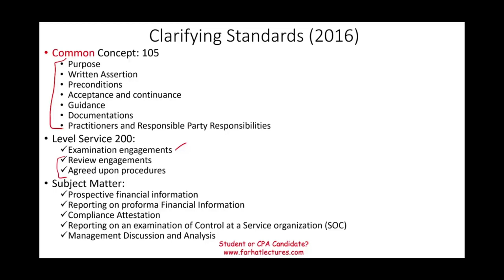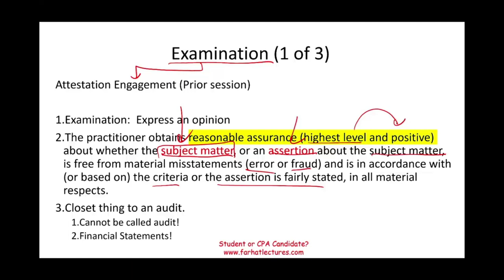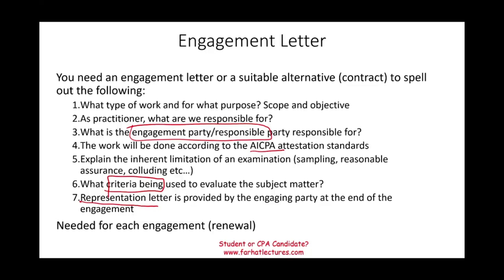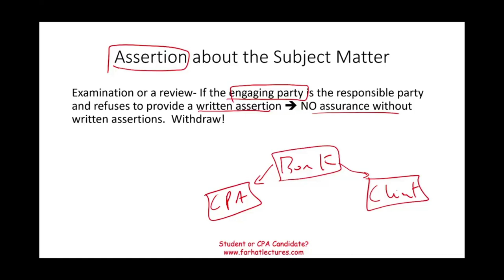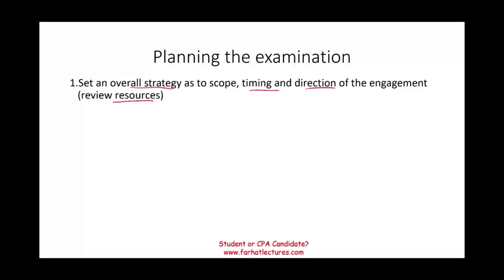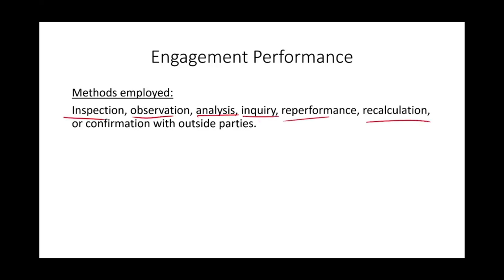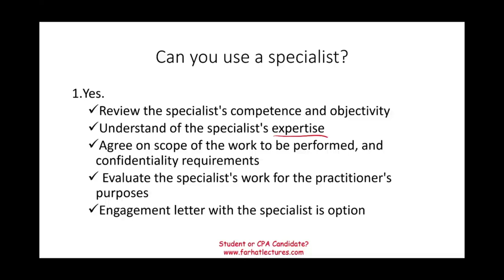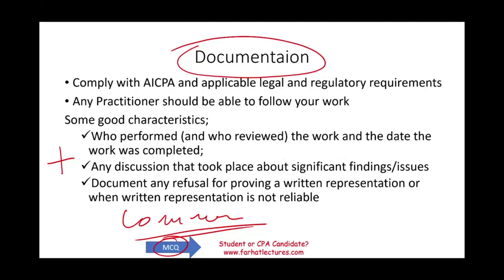Examination Engagement AICPA Explained: Attestation Engagement SSAE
In this session, I cover examination engagement as part of the attestation engagement.